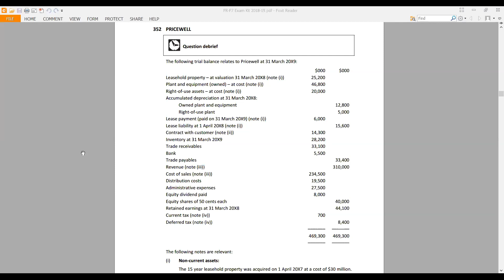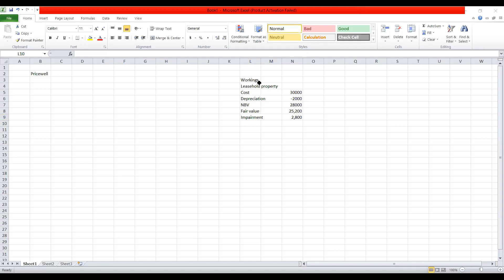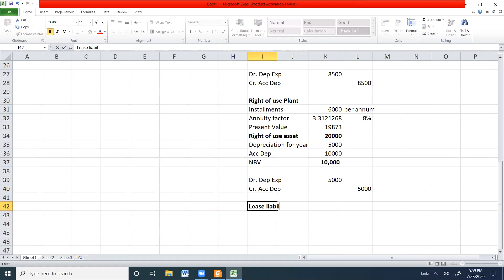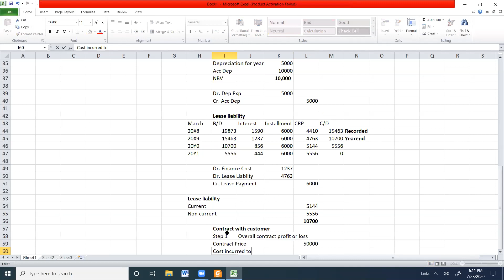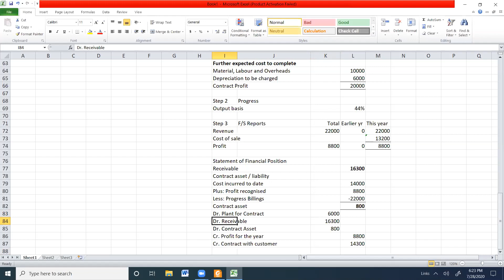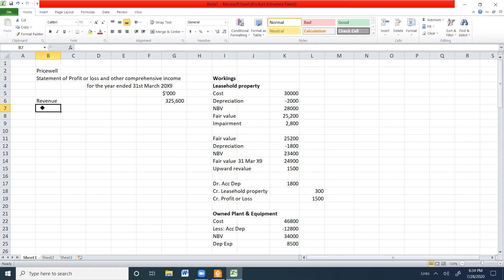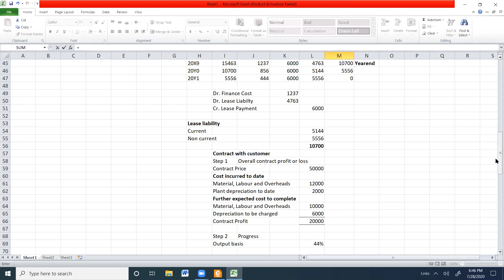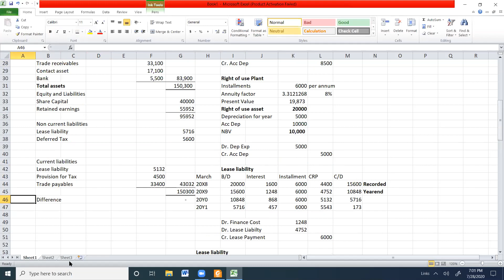FR - Preparation of Financial Statements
Trial balance with IFRS 15, IFRS 16, IAS 16, IAS 12 adjustments.